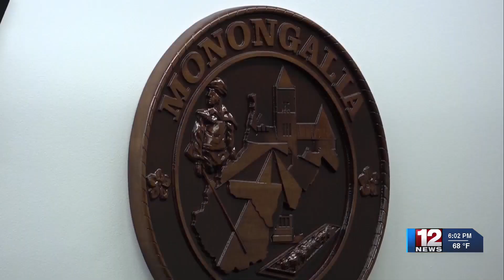Search for Region 4 WV First Foundation representative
The WV First Foundation is a new group that will be setting up in the state to distribute opioid settlement funds.